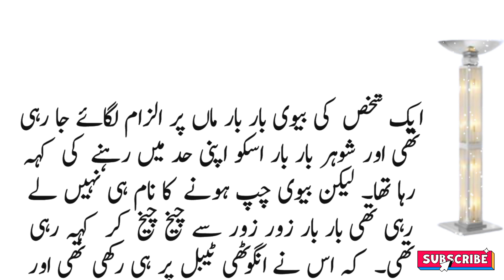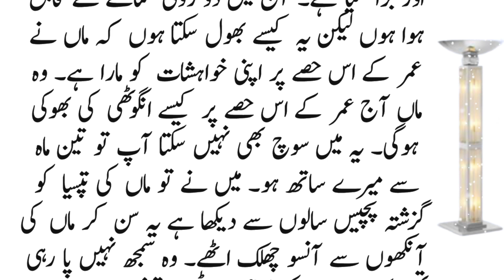Nafarman Bewi aur Man ka Farman bardar Beta | Moral Stories In Urdu & Hindi | #157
Editor: __________________Abu anas